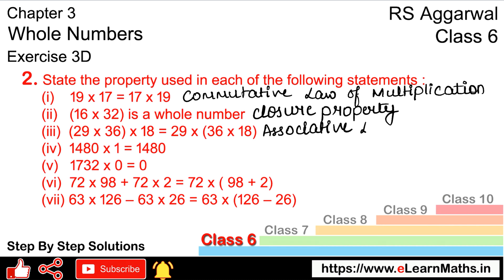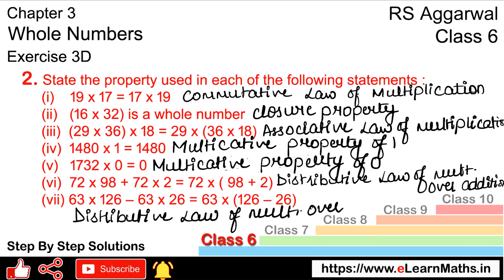Whole Numbers | Class 6 Exercise 3D Question 2 | RS Aggarwal | Learn Maths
Book - RS Aggarwal
Class - 6
Chapter - 3 - Whole Numbers
Exercise - 3D
Question - 2
Welcome to Learn Maths. This video will solve Question 2 of exercise 3D. Please share your queries and feedback in comments section.

Regards,
Garima Agarwal